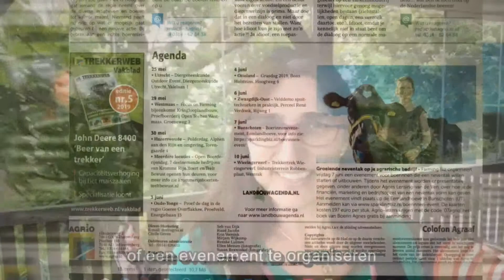Sprekers delen hun successen en valkuilen bij neventak op boerderij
Wil je als boerin een neventak starten of uitbreiden en dan het liefst zonder jarenlang zelf ploeteren en uittesten om te weten wat wel/niet werkt?
Wat is het je waard als @Karolien Hupkes met 10 jaar ervaring jou haar stappen leert? Ik sprak haar en haar tips en tops alleen al, zijn je investering in deze dag meer dan waard om meer inzicht, overzicht te krijgen om je bedrijf uit te bouwen en sneller resultaat te halen waar jij blij van wordt.
ACTIEKORTING: Goed nieuws voor de snelle beslisser: boerinnen die uiterlijk woensdag 29 mei hun toegangsbewijs bestellen, krijgen automatisch 30 euro korting, waardoor investering niet 197, maar 167 euro excl. btw bedraagt incl. koffie, thee, lunch en drankjes. Staat 7 juni al vrij geblokt op je kalender? Bestellen en sprekers zien?

Een inkijk in een boerenkaasmakerij en boerenijsproducent met hun waardevolle tips, krijg je via aanmelding op

Hartelijke groeten,
Farming Biz
Jacoline Peek-Hamoen